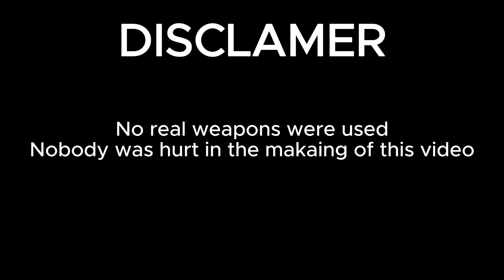Economics Body (a parody) - Whetten 2024 - Andrew, Rylan, Clayton, Jordan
Group semester video parody project for Coach Whetten's economics course, Spring 2024